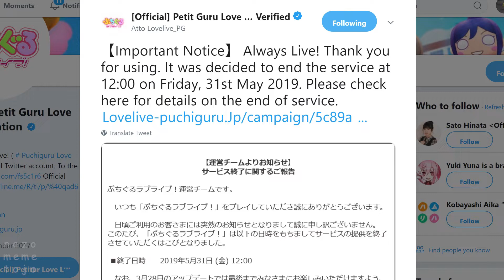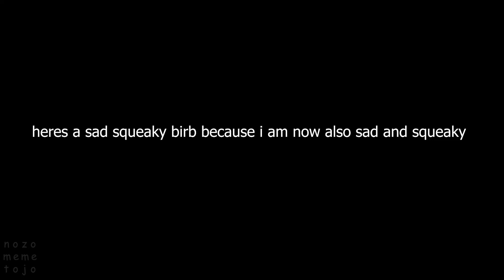an F in the chat: puchiguru edition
i guess this is the last time ill be able to leave my puchiguru id in the description oof

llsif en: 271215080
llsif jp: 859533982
bandori en: 53418
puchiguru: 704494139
If you're looking for a sign, this is it. I love you.
💫✨ STAY SHINY FELLAS ✨💫